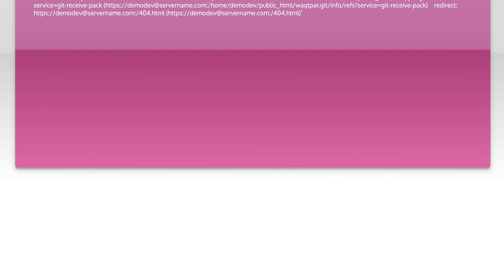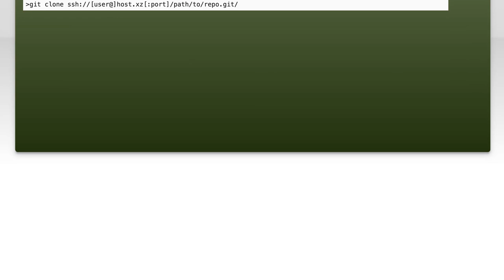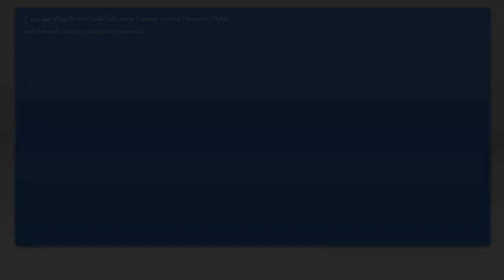fatal: unable to update url base from redirection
php: fatal: unable to update url base from redirection

Related to: php, git, web-services, svn